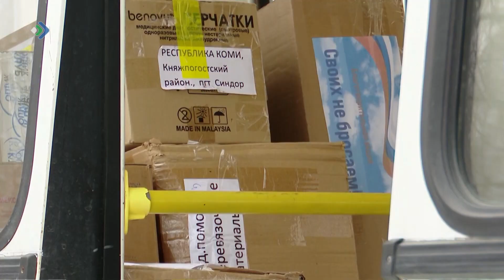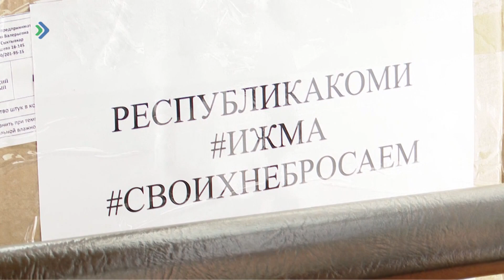Ровеньки карö Комиысь мунiс гуманитарнöй кыптас